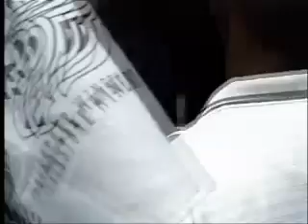Rock the Bells2007-Immortal Technique-Peruvian cocaine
Rock the Bells 2007-Immortal Technique-Peruvian cocaine san bernardino